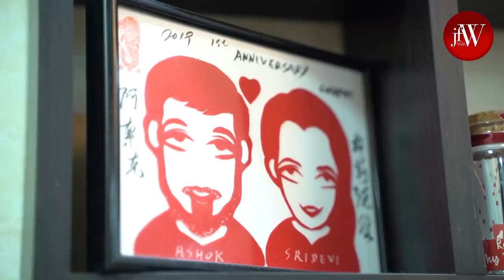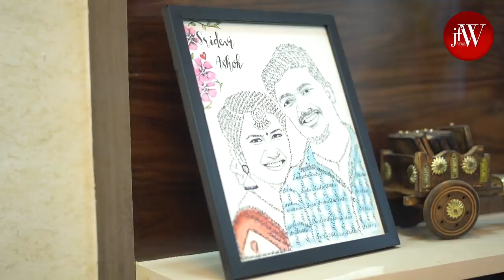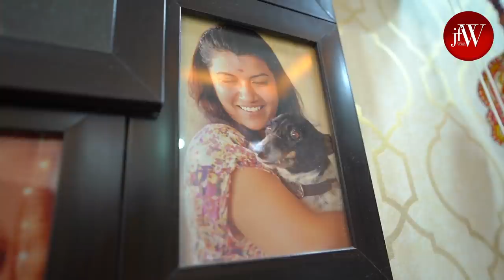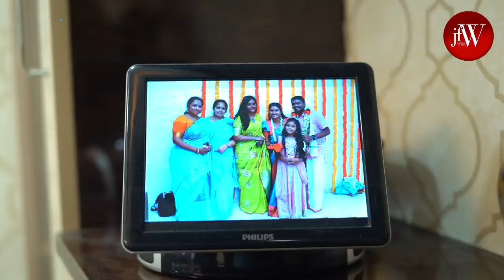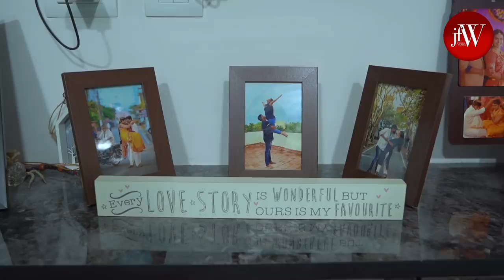At Home with Serial Actress Sridevi Ashok | JFW At Home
Renowned Tv actress, Raja Rani Fame Sridevi Ashok walks us through her home along with her and shares with us her passions, dreams, and every inspiration behind her home.